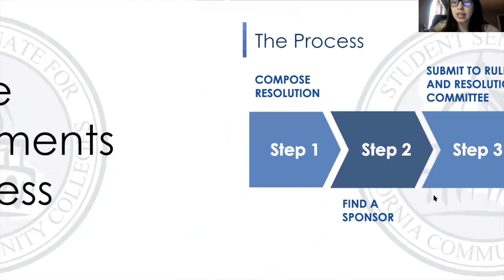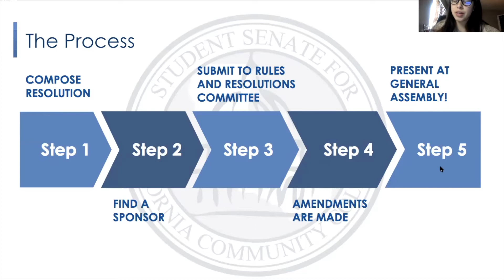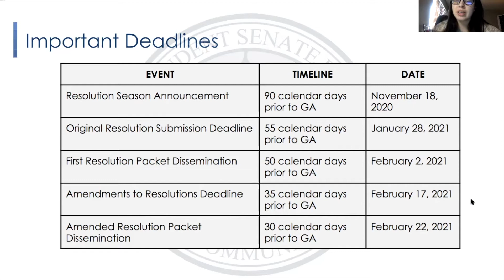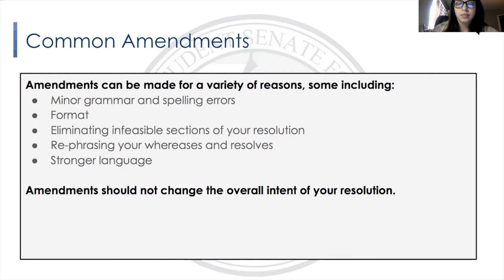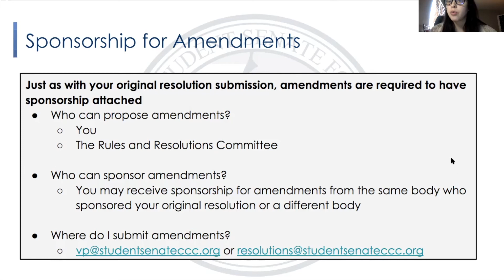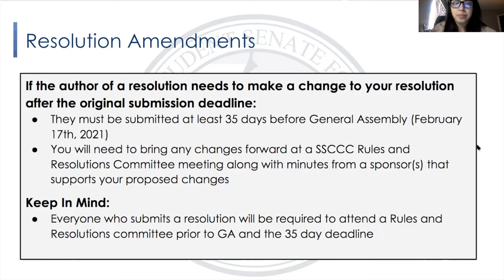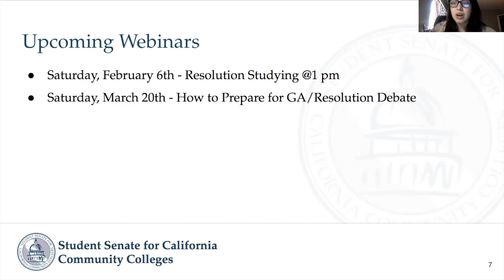Amendments Process Video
This brief webinar shares how to amend resolutions once the first SSCCC Packet has been published.